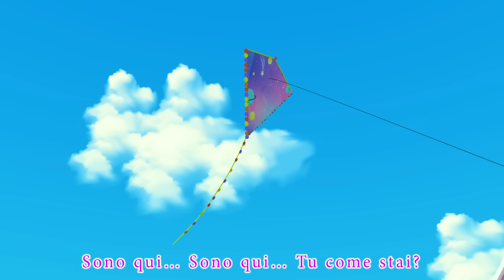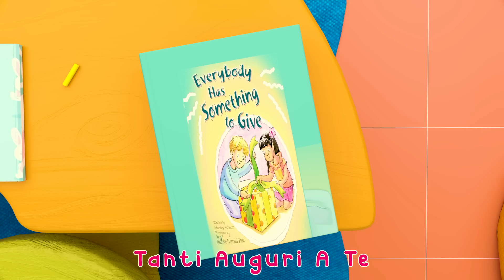Canzoni da ballare con Baby Squalo per bambini | Banana Cartoon Italiano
Uno, due, le scarpe allacciare | Impara a contare fino a 10 | HeyKids - Canzoni Per Bambini

Ninne Nanne per Dormire: Rema La Barca canzone + 30 minuti | HeyKids Italiano

L'alveare 🐝 Canzone delle api | HeyKids - Cartoni animati e canzoni per bambini

I Versi Degli Animali per bambini | Cartoni animati & Canzoni per bambini - HeyKids

La Polizia canzone 🚓 Macchine per bambini | HeyKids Italiano

Batti batti le manine 👏 Canzoni per neonati e bambini piccoli - HeyKids

Il mio nuovo animale domestico! 🦎🌈 Cartoni Animati Con Gianni Piccino - Little Angel Italiano

Costruiamo un Autolavaggio🚗🧼 Cartoni Animati Con Gianni Piccino - Little Angel Italiano

Gianni ha la febbre 🤒🩺 Cartoni Animati Con Gianni Piccino - Little Angel Italiano

Gianni Impara a Camminare! 👶🏻🧸 Cartoni Animati Con Gianni Piccino - Little Angel Italiano

In cucina con la Nonna! 👵🏻🧁 Cartoni Animati Con Gianni Piccino - Little Angel Italiano

Ricorda di indossare la tua cintura! 🚗😢 Cartoni Animati Con Gianni Piccino - Little Angel Italiano

Lullaby ⭐️ 🌜Buonanotte🌛 ⭐️ Italian Songs for children - Coccole Sonore

Giochiamo a nascondino - Le storie di Greta e Whiskey alla Grande Quercia

La pecora nel bosco 🌳🐑🌳- 10 minuti - Canzoni per bambini di Coccole Sonore

Whiskey il Ragnetto 🕷⛰🌦- Cantata dalle famiglie - Canzoni per bambini di Coccole Sonore

Topolino Topoletto - Cantata dalle famiglie - Canzoni per bambini di Coccole Sonore

Disney Junior USA Continuity March 31, 2022 Pt 2 @Continuity Commentary

Disney Junior USA Continuity July 11, 2022 2 @Continuity Commentary

Disney Junior USA Continuity July 11, 2022 3 @Continuity Commentary

Disney Junior USA Continuity July 11, 2022 1 @Continuity Commentary

Disney Junior USA Continuity June 9, 2022 Pt 1 @Continuity Commentary

Disney Junior USA Continuity June 9, 2022 Pt 2 @Continuity Commentary

Ninna Nanna Ninna Oh - Canzoni per bambini di Coccole Sonore

Testa, spalle, gambe e piè - Canzone per bambini

TUTTI A NANNA con Yoyo @Continuity Commentary

Ninna Nanna Ninna Oh in loop 23 minuti

Wheels on the Bus (Play Version) + More Nursery Rhymes & Kids Songs - CoComelon

A Ram Sam Sam - Canzoni da ballare per bambini

I DUE LIOCORNI - I COCCODRILLI (OFFICIAL VIDEO) - Canzoni per bambini

Le più belle canzoni per bambini e cartoni animati 🔴 HeyKids Italiano

Shoo fly Non Mi Disturbare Video per Bambini e Altre Canzoni in Italiano

Bob il treno | i Versi degli Animali per bambini | Animal Sounds Song | Kids Tv Italiano

😃L’intrepido Topolino | Topolino la casa del divertimento | EPISODIO COMPLETO 1

La mamma e la figlia Bianca si divertono al parco giochi. Video per tutta la famiglia con giocattoli

Nella Vecchia Fattoria - CanzoniPerBimbi.it - Canzoni con Animali

Bob, il treno- Animal Sounds Canzone | Animals Dance | Songs For Children's | Bob The Train

Bing Italiano | Festeggiate l'estate con Bing! | 25+ Min.

Bianca va nel salone di bellezza per bambini e giocattoli! Video e giochi educativi per bambini

A Letto Piccolo Birbante! ❤️⭐️ Cartoni Animati & Canzoni Bambini | Little Angel Italiano